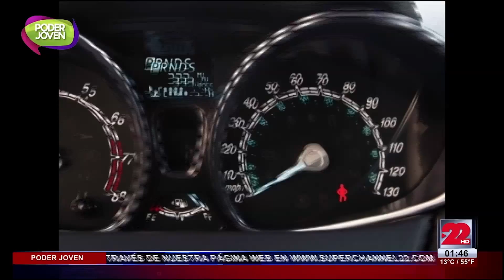Poder Joven 19 de Marzo 2016